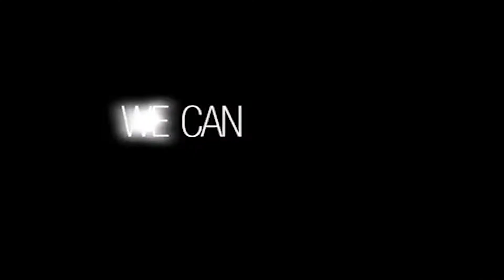AAA#7 - BLOW UP PASTÈQUE À L'ÉCRAN - Sam Toulcru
C'était le 29 août 2020 à l'occasion de la 7° édition d'Avis Aux Amateurs